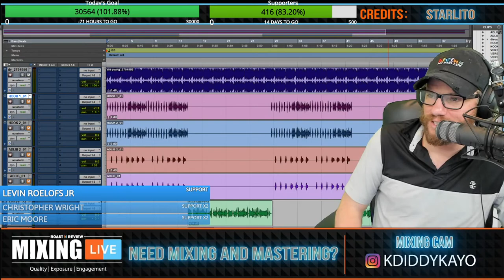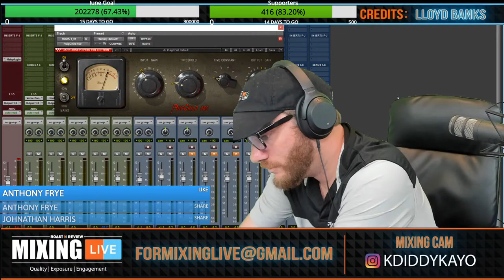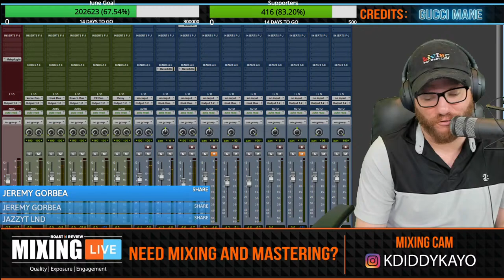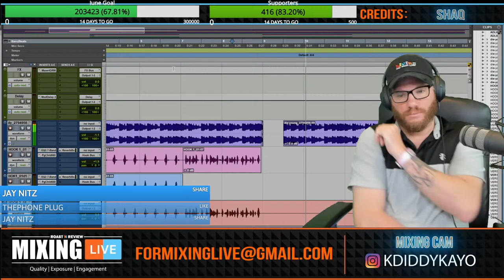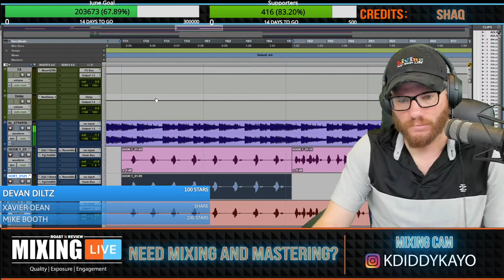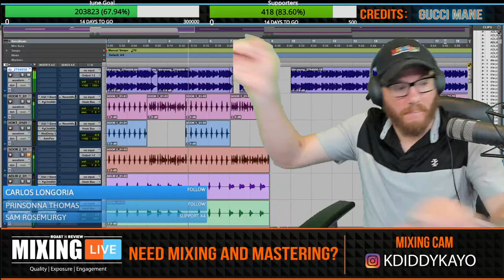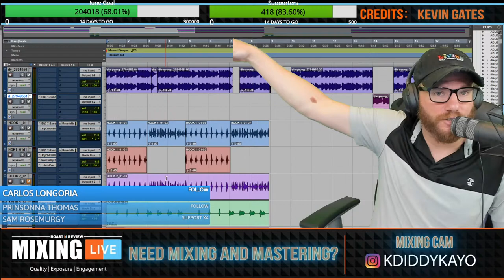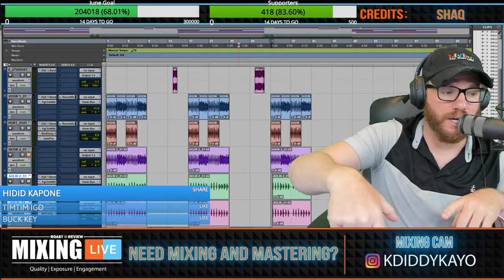Mixing Trap Vocals in Pro Tools {Hiphop}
Mixing Live is a platform where artists from all over the world recording anywhere using any software can have their music professionally mixed!